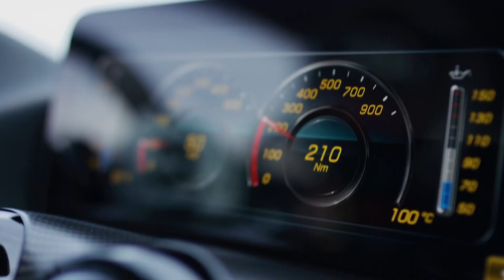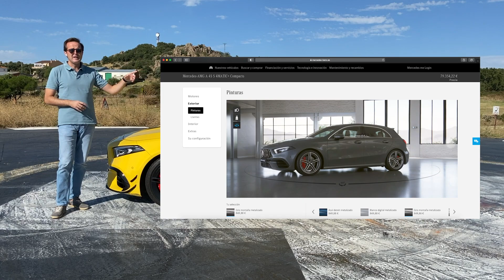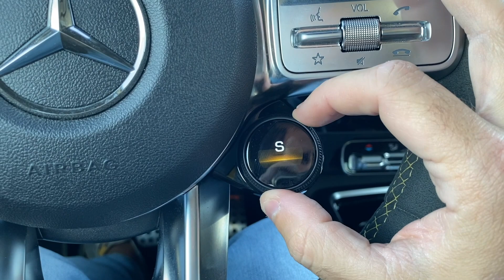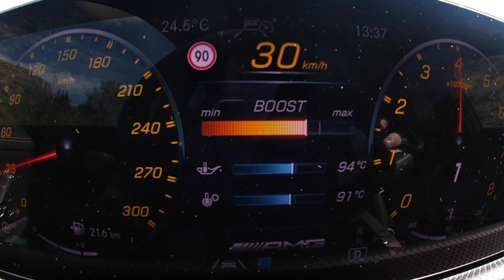Mercedes-AMG A 45 S 4MATIC+ 2020 🚀 / Prueba / Test / Review en español ✅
Hoy os traigo la prueba de un coche de auténtico récord. El compacto más potente del mercado con el motor 4 cilindros de fabricación en serie más potente de la historia con nada menos que 421 caballos de potencia, el Mercedes-AMG A 45 s. ¿Quieres saber todos los detalles de este Mercedes-AMG A 45 S que además es el compacto más caro del mercado? ¡Pégate a la pantalla que arrancamos!

► Si te ha gustado el vídeo no olvides comentarlo y dejarme tu opinión sobre el Mercedes-AMG A 45 S. Y si te ha encantado, no te olvides de darle a “ME GUSTA” y de suscribirte al canal para no perderte mis próximos vídeos.